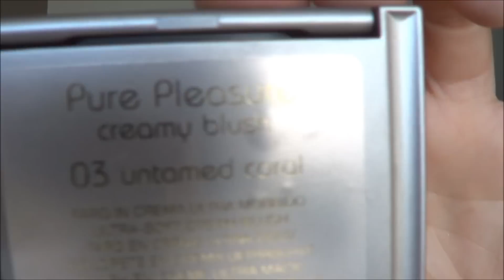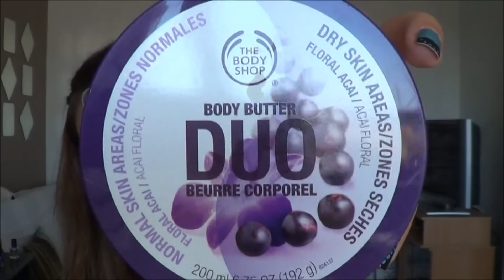Haul Septembre (Kiko, Sephora, Morgan...)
Si tu aimes mes vidéos, et que tu souhaites être avertie à chaque fois que j'en publie une nouvelle, n'hésites pas à me soutenir et à t'abonner à ma chaîne en cliquant sur ce lien (bien évidemment gratuit)